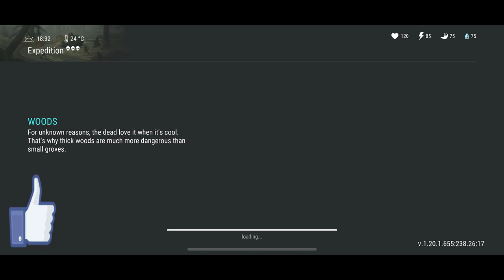BARRACKS lvl.2 - LAST DAY ON EARTH - LDOE